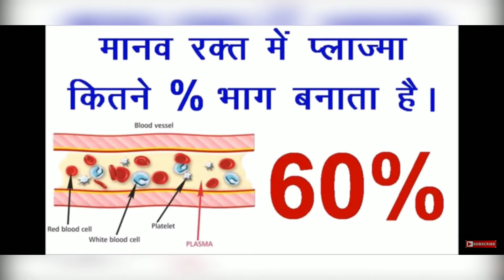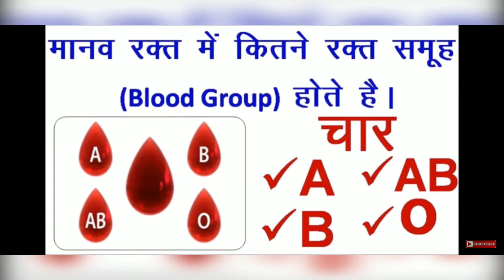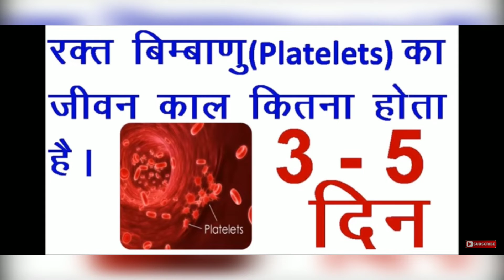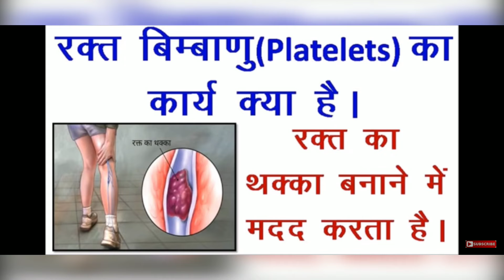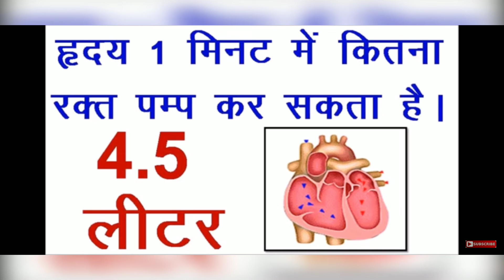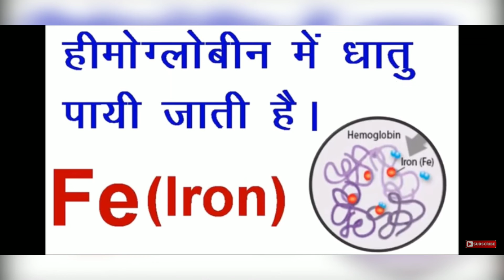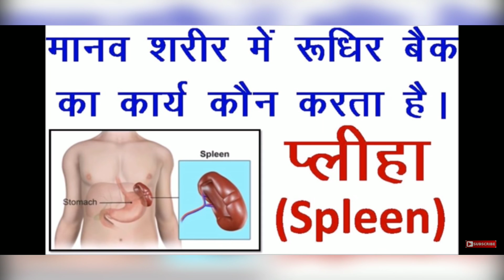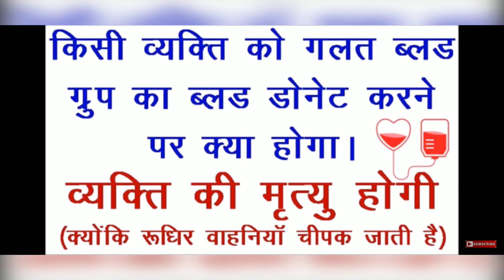रक्त से संबंधित महत्वपूर्ण प्रश्न ,,blood,,blood related questions answers for ssc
रक्त से सम्बंधित महत्वपूर्ण प्रश्न,, blood relation question
blood related questions answers
chemestry
science trick
current affairs
GK quiz
gs quiz
GK tricks
GK प्रश्नोत्तरी